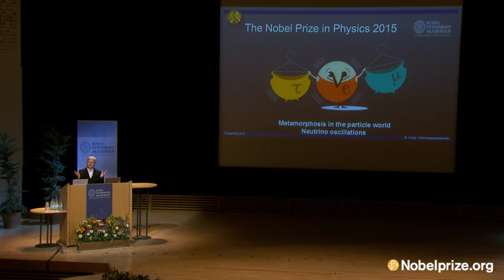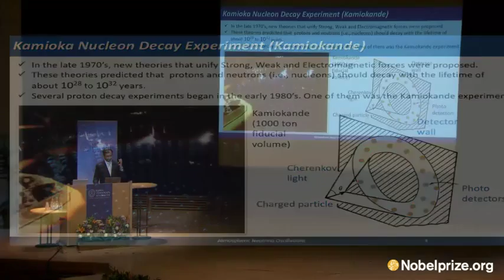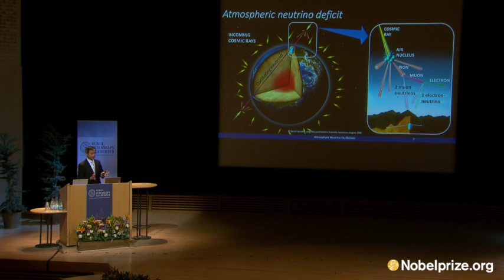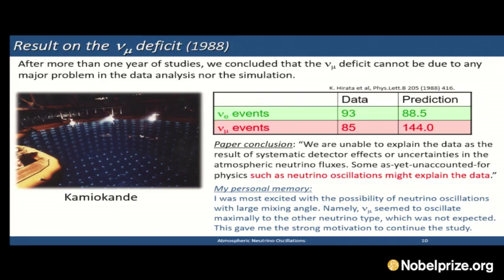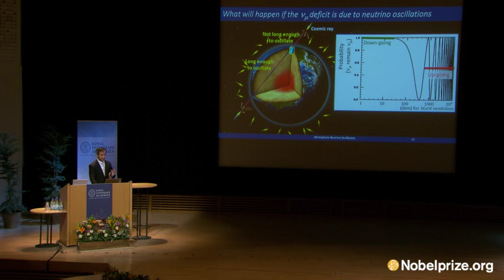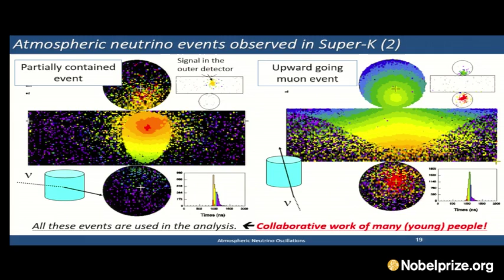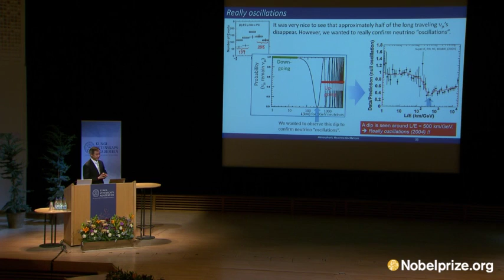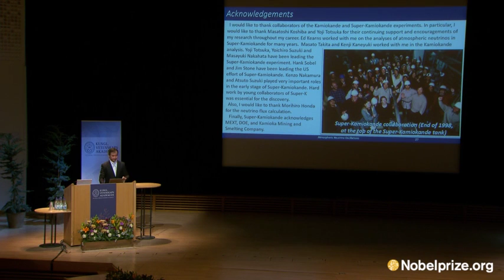Discovery of atmospheric neutrino oscillations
Nobel Laureate in Physics 2015: Takaaki Kajita, Super-Kamiokande Collaboration, University of Tokyo, Kashiwa, Japan. Introduction by Anne L'Huillier, The Nobel Committee for Physics. From: The Nobel Lectures 2015, 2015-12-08.